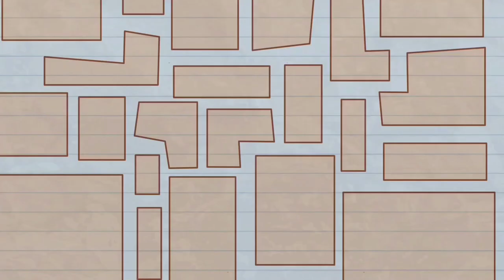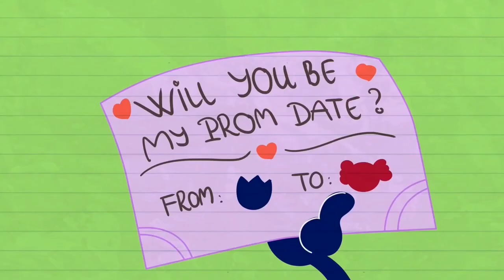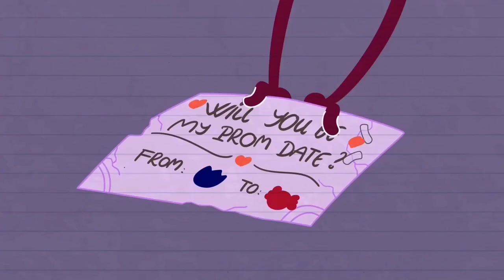[Animasi] ✏️Lucu "ANNABELLE" | Horor Kartun Pensil | Pencilfelix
ANNABELLE | Film Animasi Kartun Lucu | Animasi Film Pendek